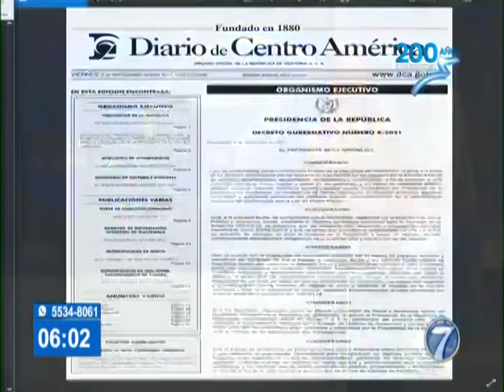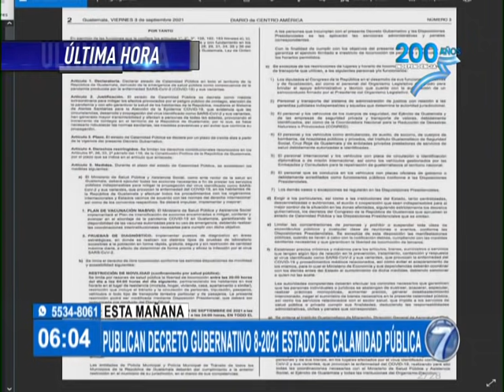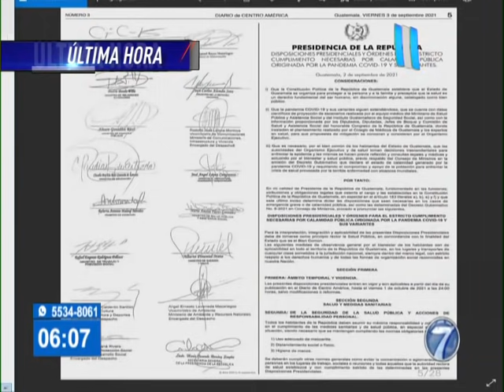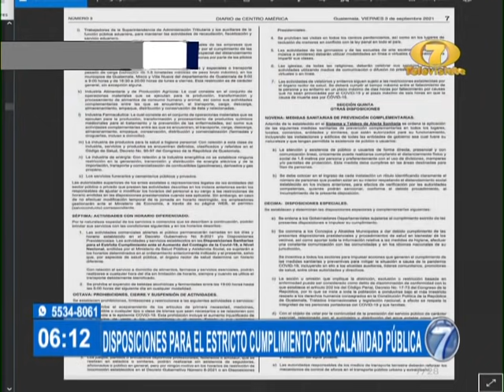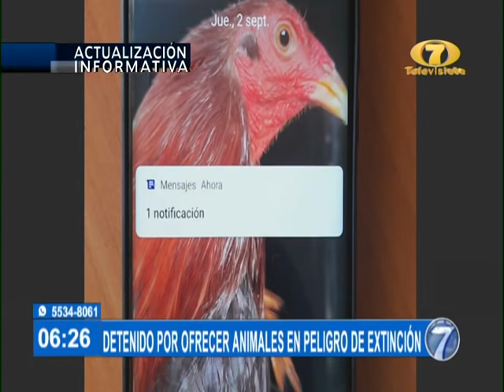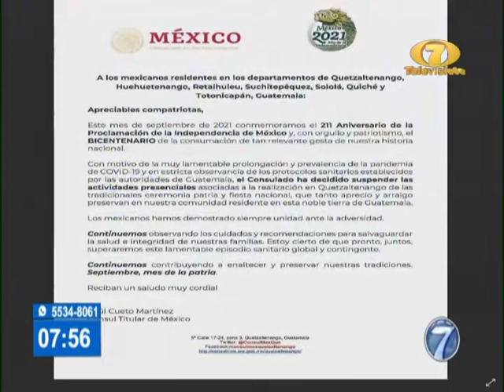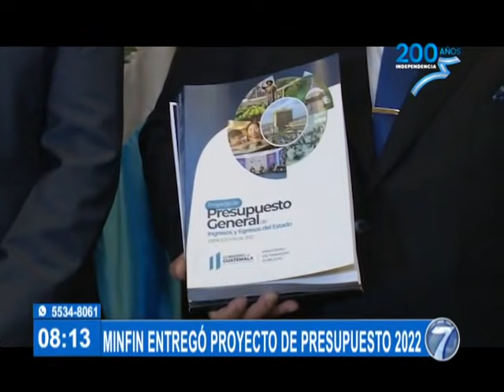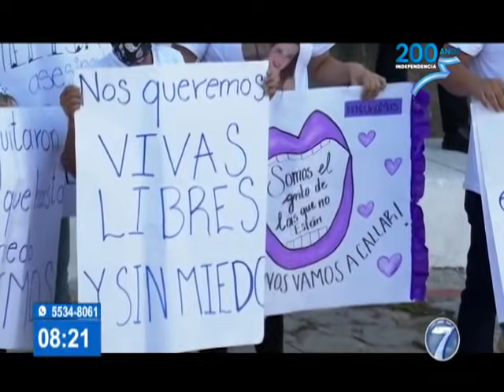Noti 7 Matutina: Programa del 03 de Septiembre del 2021